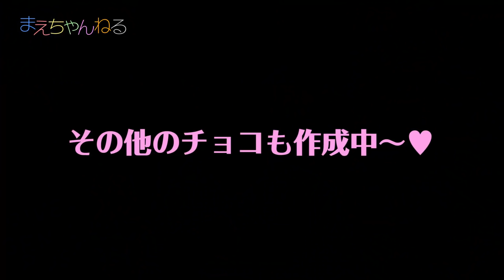まもなくバレンタインなので、妖怪ウォッチチョコを作ってみましたw くるくるチョコレート工場 妖怪チョコレート型セット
まもなくバレンタインということもあったので、昨年我が家で購入していたにも関わらず動画にしていなかった商品でチョコを作ってみました^^

くるくるチョコレート工場というもので、板チョコと電子レンジと冷蔵庫があれば簡単につくれます！また、そのオプションキットで妖怪ウォッチの型のセットがあったので、今回は妖怪の型でチョコレートを作ってみました^^

動画内では触れてはいませんが、型は割と鋭利で注意しないと手を切ってしまう可能性があるので気をつけて下さい！
それとチョコレートは明治のものでなくても33gで型1つ分のようです^^

▽くるくるチョコレート工場（Amazon）

▽妖怪ウォッチ 妖怪チョコレート型セット（Amazon）

▽妖怪ウォッチ 妖怪チョコレート型セット弐（Amazon）

▽撮影機材　SONY α NEX-5R（Amazon）